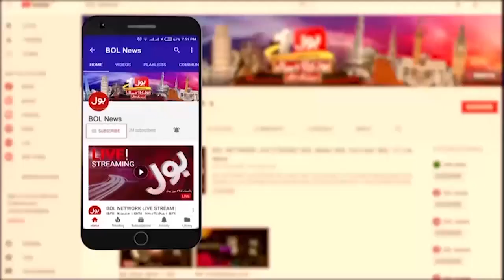Shaukat Yousufzai Big Statement | Siddique Jan Arrested | Breaking News